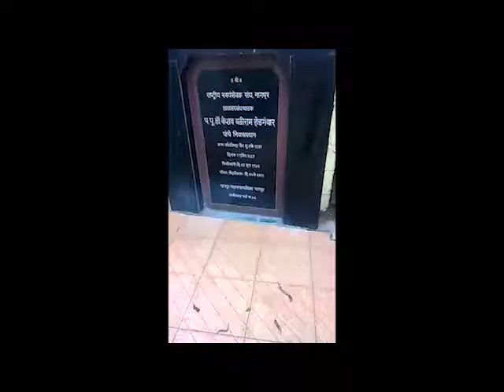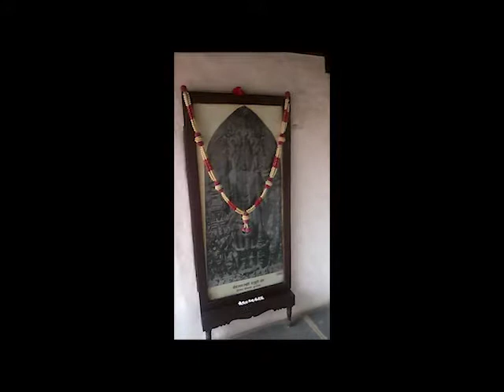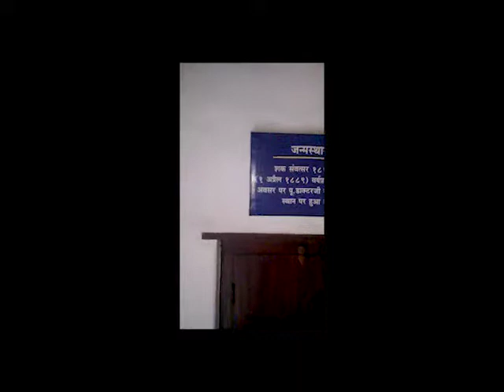Dr.Hedgewar RSS birth place At Nagpur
Hello Guys
 My Name Is Nikhil Maske

I Did iti & polytechnic

I'm Become 2nt Da Vinci
And
I have Interest in
Astronomy , Archaeologist, Mythology

Psychology

leadership, Politicians, Social Worker, Team Management

Entrepreneur, motivational speaker ,personality developer

Actor, Model, Dancer, Singer, Director, cinematographer

Cook

Blogger & Vlogger

much more

Hey Guys Support Me For Make My Dreams Come True

My Dreams
1. 21 Aug The World Free Food Day
  (no one will sleep empty stomach on my birthday )
2. Take A Round Of Solar System
   (When a Man Walk On Moon Its Make History And No One Forget Him So I Want To Do Same Thing)
3. Make First Rank On Billionaire List In The world
   (I Will Use This Money To My "21 Aug The World Free Food Day")
4. I want To Become 21 President of India